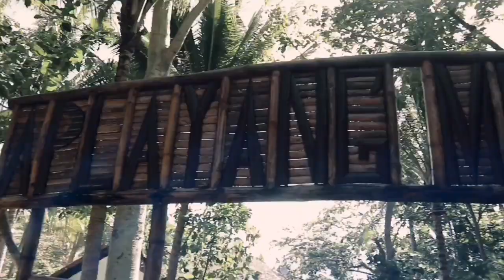Puerto Galera 2019 ( Aplayang Munti)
May your heart be always FULL OF JOYCE♥️

CREDITS
Soundeffects:
Kinemaster default

Editor:
Kinemaster